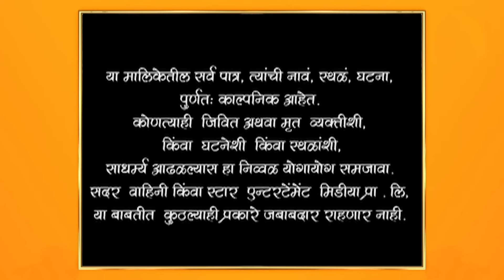Man Udhan Varyache|मन उधाण वाऱ्याचे |गौरीने दिल्या निखिलला शुभेच्छा !